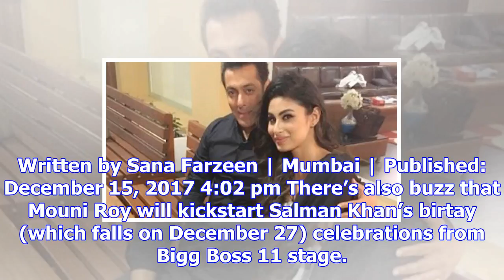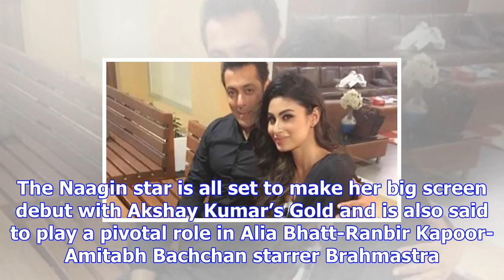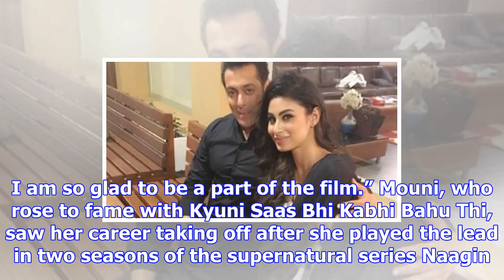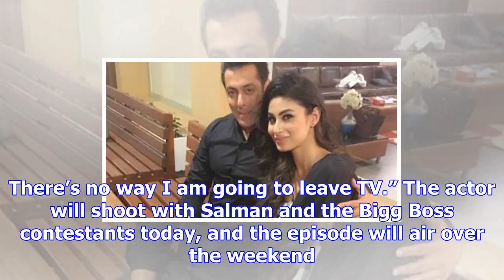Bigg boss 11: mouni roy all set to match steps with salman khan on weekend ka vaar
Written by Sana Farzeen | Mumbai | Published: December 15, 2017 4:02 pm There’s also buzz that Mouni...